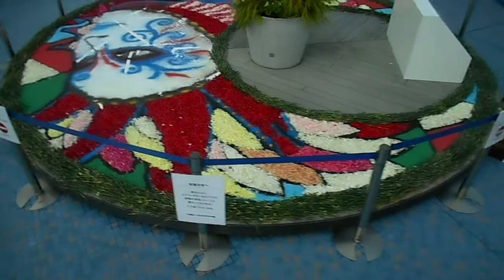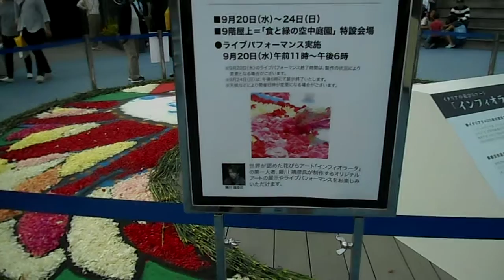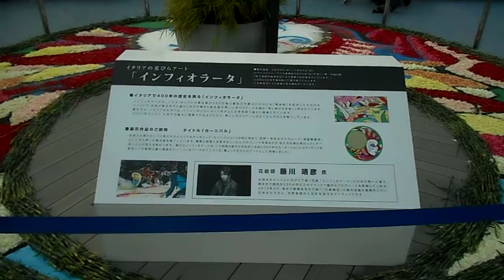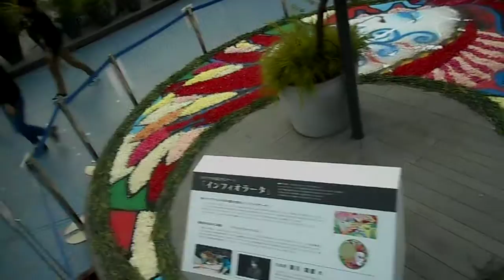DSCN1226西部池袋本店20170923インフィオラータ